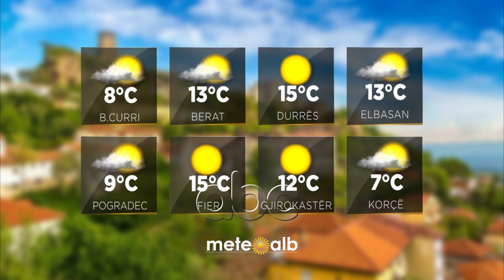Parashikimi i motit, 4 Shkurt 2021| ABC News Albania